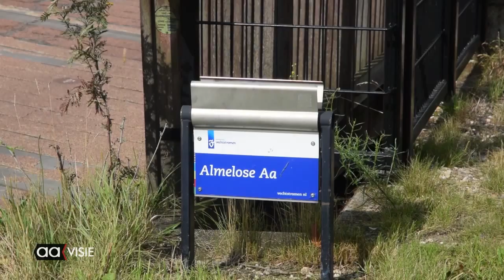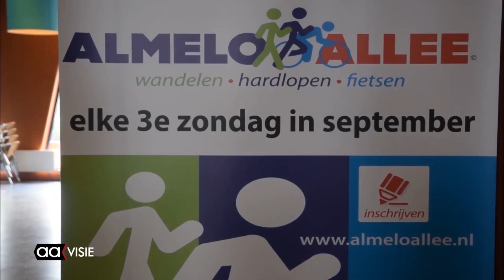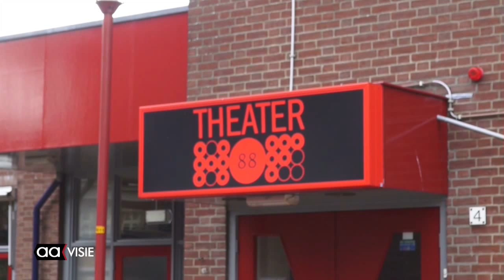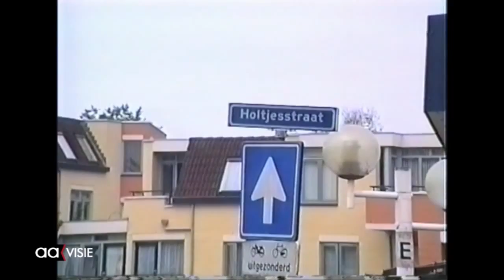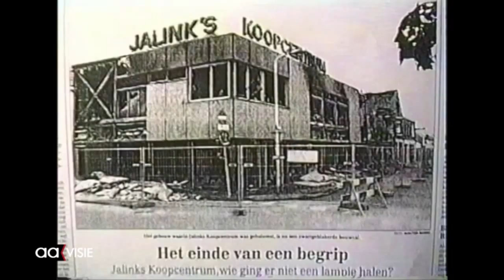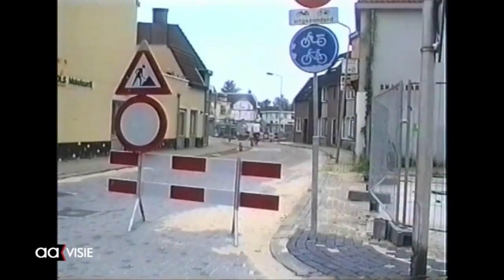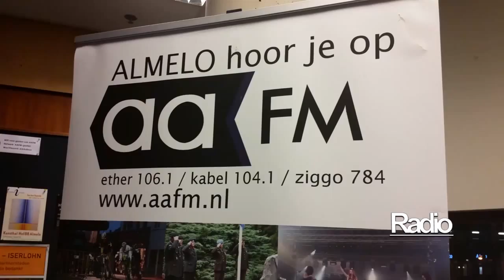Allemaal Almelo week 39, 25 september 2015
De bruggen in Almelo kunnen wel iets minder robuust, de Almelo Allee trok honderden sportievelingen, even uitrusten in de St. Georgiuskerk en door naar het Liedjesmakersfestival op 4 oktober en nostalgie met historische beelden van de Grotestraat Zuid deel 2 en met de trein door Almelo.

Op het TV-kanaal van AAvisie te zien elke vrijdag tot en met zondag vanaf 18.00 uur. Kunt u filmen en of monteren.